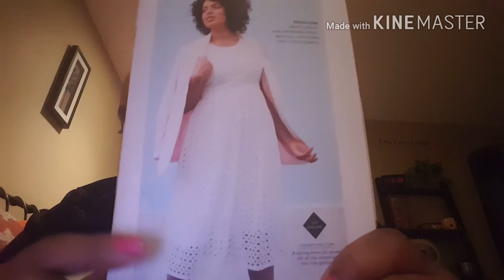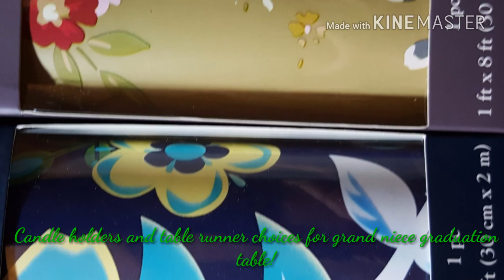Hey ya'll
My rambles about what I've been doing and how I've been doing.